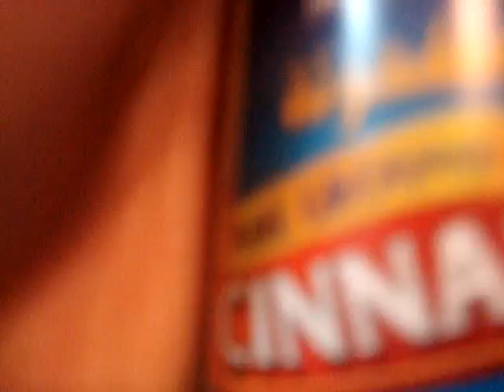VERY SUCCESFUL SMOOTHIE *NON FAIL* (PART 2)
THE TOTALL SUCCESS